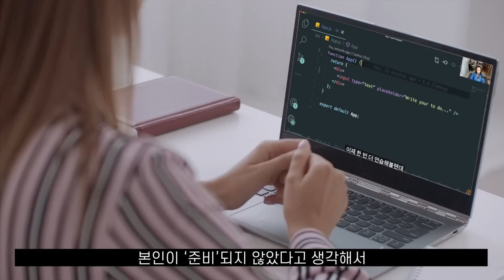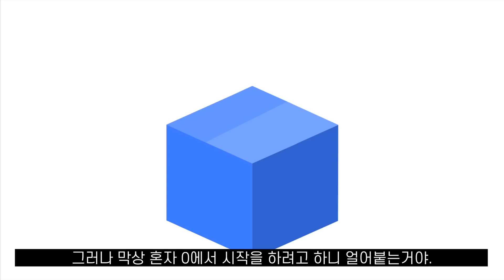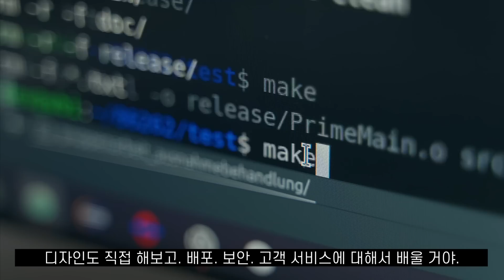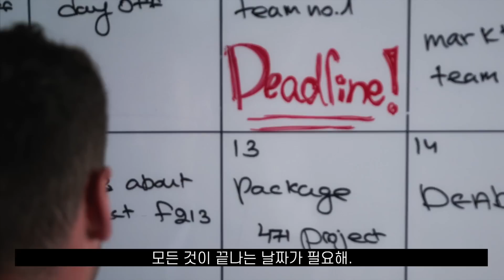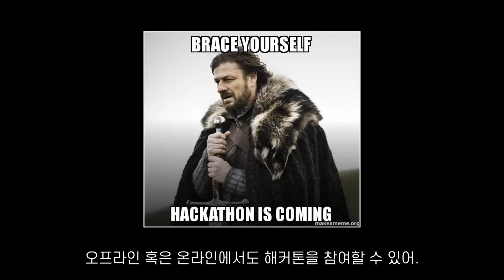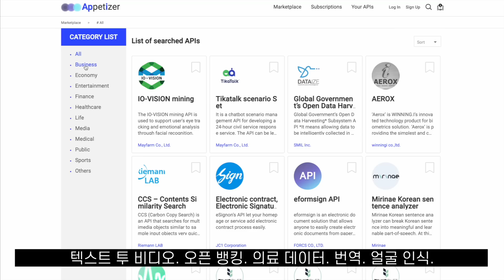개발자라면 무조건 해야하는 '이것'?!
개발자라면 사이드 프로젝트는 필수!
개발자가 어떻게 실수를 줄이고. 사이드 프로젝트를 통해 성장할 수 있는지 이야기 해봤습니다. 😎
📌 APPETIZER HACKATHON 2022
(2022년 API 마켓플레이스 글로벌 온라인 해커톤)